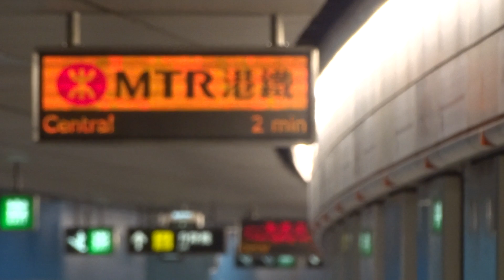【重溫舊日】港鐵 TWL M-Train (A233/A142) 不載客駛經金鐘站四台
拍攝於 6-5-2013 ( 一 ), 車序: 091 (回廠)

咁岩有人報料, 就去捕佢返黎啦。諗返起, 我呢個頻道既第一條片就係喺呢個台捕呢抽車入側線架啵。去返呢個台捕佢既時候, 唔多唔少都諗返起果日架。